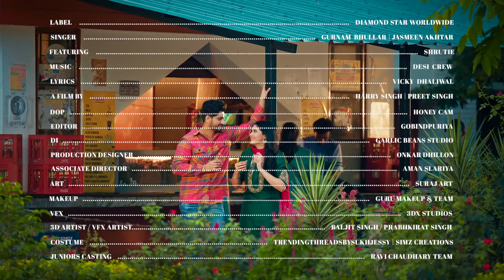Gurnam Bhullar: Ikk Number | Desi Crew | Vicky Dhaliwal | Jasmeen Akhtar |Diamondstar Punjabisong563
Gurnam Bhullar: Ikk Number | Desi Crew | Vicky Dhaliwal | Jasmeen Akhtar |

Diamondstar Worldwide